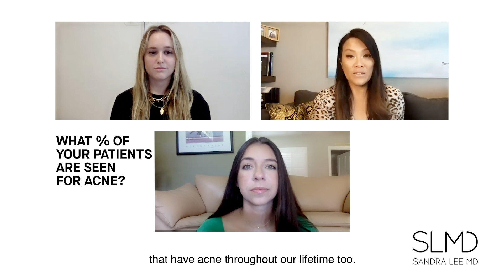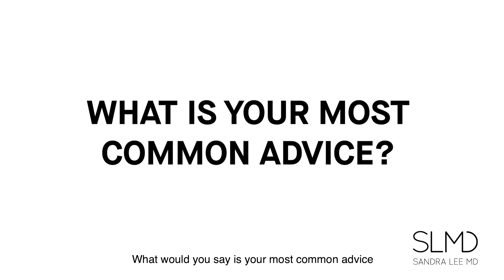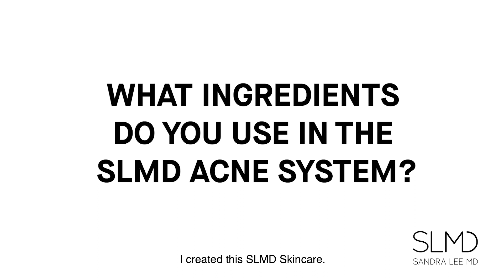All About Acne: Zoom Q&A with Dr. Pimple Popper / Part 1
For Acne Awareness Month, the SLMD Skincare team sat down with our founder and board-certified dermatologist, Dr. Sandra Lee (aka Dr. Pimple Popper). In part 1 of this interview, she breaks down how acne forms, the difference between inflammatory and non-inflammatory acne, and the main treatments for it!

Facebook: SLMD Skincare / Dr. Pimple Popper